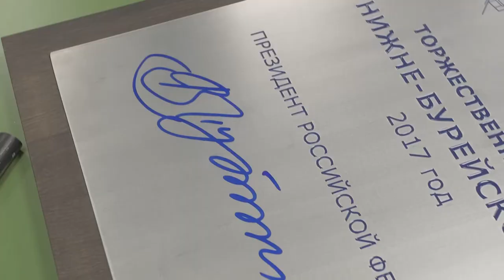GUBERNATOR LIVE. 2 СЕРИЯ. Инспекция дорог. Встреча с Путиным. Матч "Звезд" со Сборной области.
Новая серия на канале каждый месяц. 1 и 15 числа.